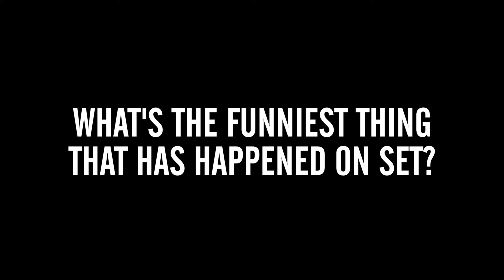Emmy Quickie: ‘Billions’ Star Maggie Siff Reveals Who Sings Show Tunes on Set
“Billions” is a show about money and power, but series star Maggie Siff revealed to TheWrap some of the more lighthearted moments on set.
“Paul [Giamatti] and I have little pet names for each other,” Siff said. “During our domestic squabbles, we become ‘Buck’ and ‘Cindy.’ And he goes, ‘Oh, Cindy, Cindy, Cindy!’ and teases me a lot. And Damian [Lewis] likes to sing show tunes, surprisingly.”
But even without a singing Damian Lewis, Showtime’s “Billions” is one of the most compelling series of the season. Siff believes she knows what it is that draws viewers to the new hit drama.